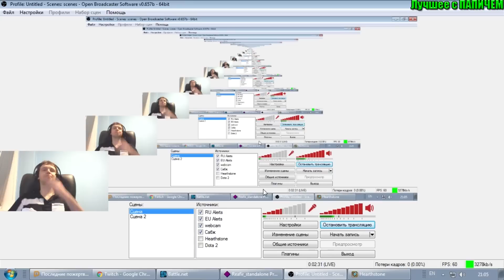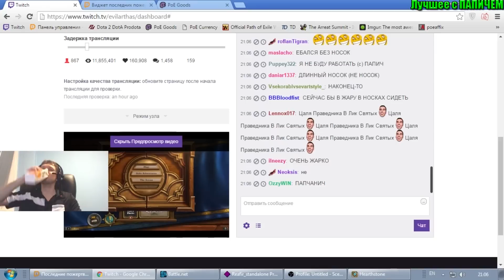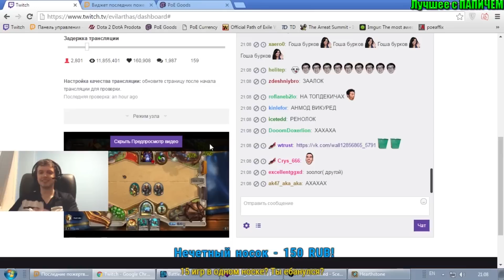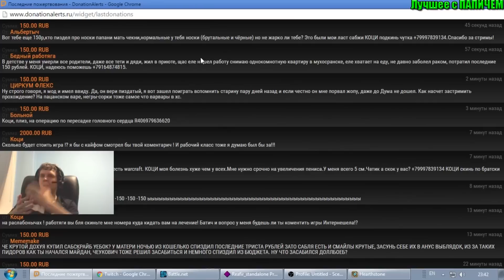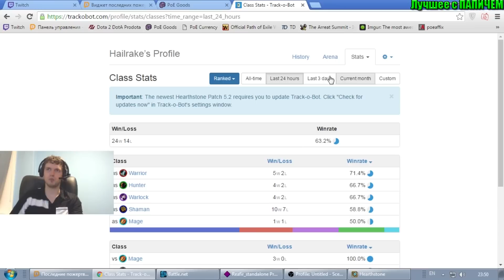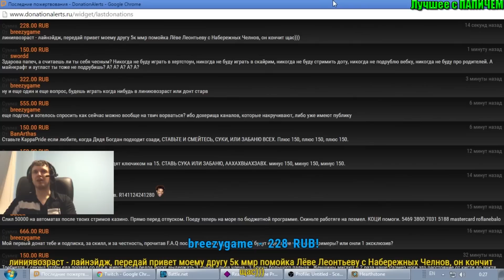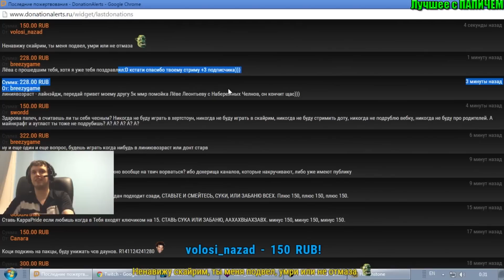КОЛОДА ПАПИЧА НА ОХОТНИКА, 75% ВИН РЕЙТ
Новый сезон Hearthstone, Папич играет на Concede Huntress,  в этом сезоне нацелен больше чем на "ТИЛЬТ"(как в прошлом), ну легенда будет скоро, Папич легенда hs, ну думаю в этом сезоне не будет быстрой легенды, так как должен коментировать TI6. P.S. сори что поздно сделал, так как отдыхал в салянотории^_^